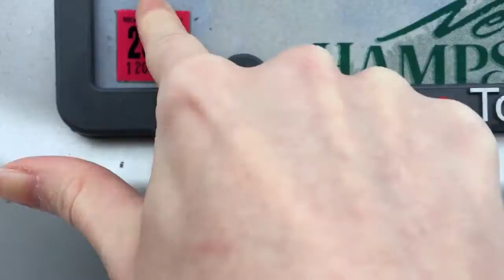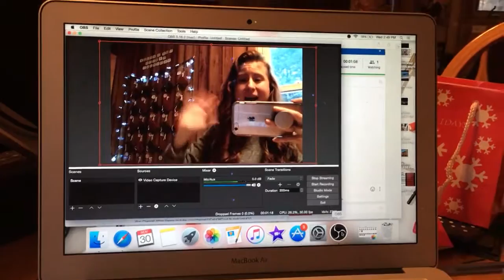Errands & CHRISTMAS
Filmed: 11/30/2016: Running errands, and putting up this years Advent-ually Christmas!